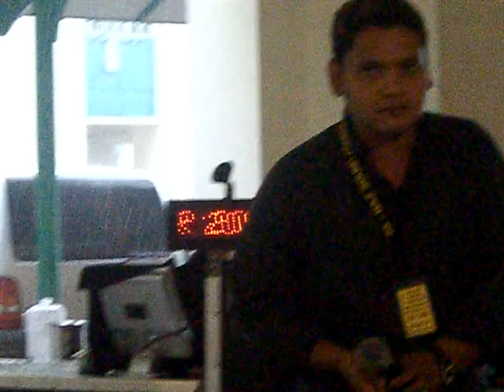Samsuri-Ratnaku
@ Blk 225 Pending Rd